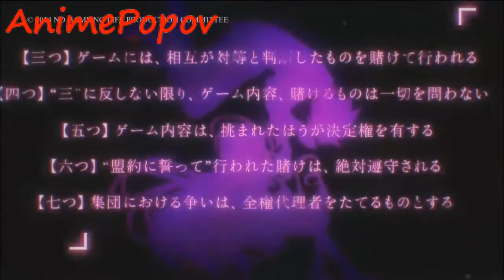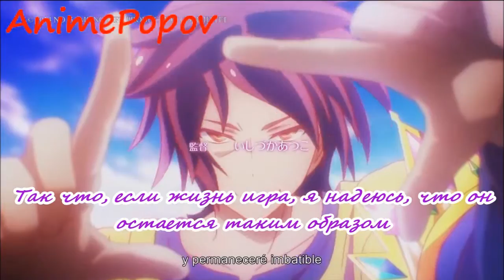No Game No Life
Sub rus